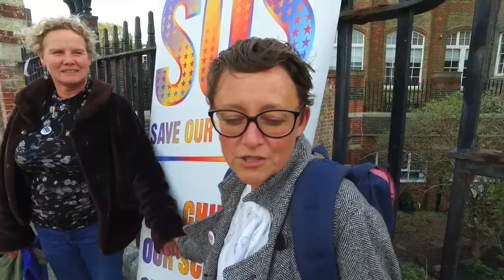Arms Around Our Schools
On Wednesday 4th October, Save Our Schools lead a national action: Arms Around Our Schools was about showing solidarity and love for our schools, teachers and school staff. Parents, schools staff and children came out at the end of the day and linked arms around their schools. This happened at many schools in Brighton and Hove and further afield in the Isle of Wight, West Sussex, Hockey, Islington and Birmingham. Here is a clip of the action at St Luke's primary school in Brighton. Thanks to everyone who took part!